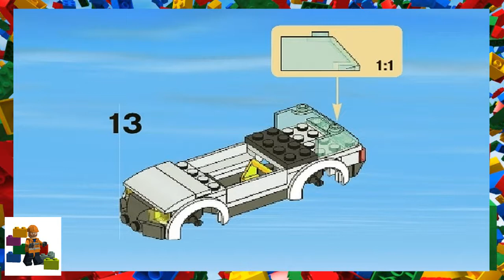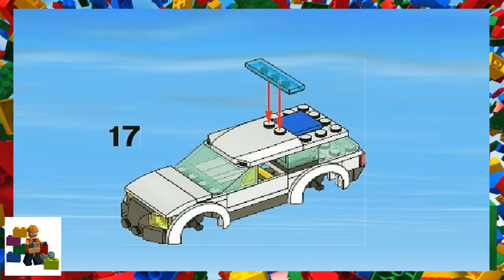LEGO instructions - City - Police - 3661 - Bank & Money Transfer (Book 1)